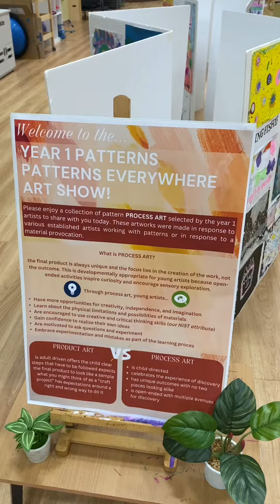Year 1 art show